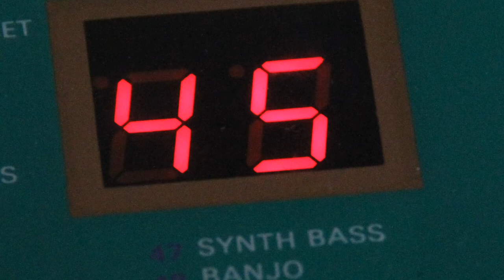Multitrack recording - Superb Sound EK-905 🎹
In this video I tried to play the Superb Sound EK-905 so that it no longer sounds like a toy.
The additional sounds and instruments I played with the Kontakt Player from Native Instruments.
Recording and arrangement was done in Steinberg Cubase.
Just ask me if you want to know more details.

My name is Phillip Gross and I am a musician, composer and sound designer.
I grew up with Commodore home computers and the sounds of nostalgic sound interface devices. As a retro-loving musician, I enjoy the tunes of the past, but also their influence in today's video game and music culture.